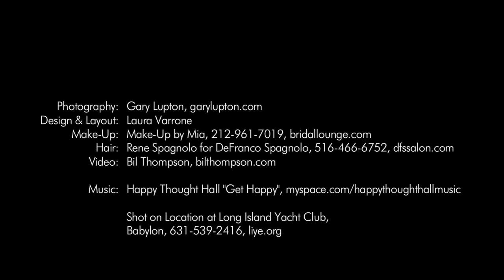LIPulse Behind the Scenes: Mid-Summer Night's Dream